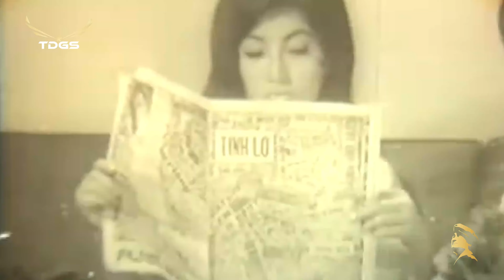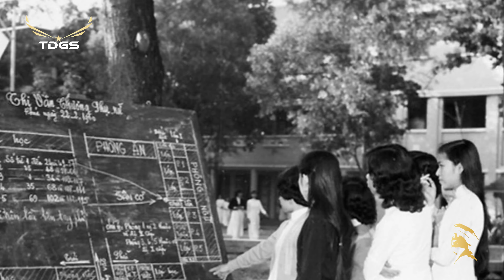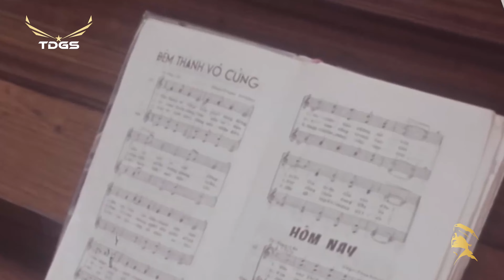TÌNH LỠ - Khánh Ly | Sáng tác: Thanh Bình - Những Bài Nhạc Xưa Tuyển Chọn Thâu Thanh Trước 1975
Danh sách bài hát:
| 1. Tình Lỡ (Thanh Bình) – Khánh Ly
| 2. Tình Trong Khói Lửa (Tuấn Khanh, Châu Ngân) – Trung Chỉnh, Xuân Thu
| 3. Tiếng Hát Vào Đời (Nguyễn Đình Nghĩa) – Thanh Phong
| 4. Đêm Nằm Cao Ốc (Đoàn Trung) – Giao Linh
| 5. Lời Chinh Nhân (Bảo Thu) – Chế Linh
| 6. Đêm Đô Thị (Y Vân) – Cat’s Trio
| 7. Vì Lỡ Thương Nhau (Hoàng Mộng Ngân, Trần Kim Phú) – Thanh Tuyền, Phương Đại
| 8. Anh Lên Rừng Núi Cao Nguyên (Duy Khánh) – Duy Khánh
| 9. Ngỏ Ý (Hoài Phương) – Trúc Ly
| 10. Trên Đường Về Thăm Em (Trường Sa) – Trung Chỉnh, Phương Hoài Tâm
| 11. Những Ngày Chưa Quen (Thiên Tường) – Giao Linh
| 12. Căn Nhà Hòa Bình (Thông Đạt) – Thanh Tuyền, Bùi Thiện
| 13. Đò Chiều (Trúc Phương) – Thanh Thúy
| 14. Dù Đời Ngăn Cách (Phạm Vũ Anh Tứ) – Thanh Tuyền
| 15. Màu Tím Hoa Sim (Hữu Loan, Song Ngọc) – Minh Hiếu
| 16. Tấc Đất Tấc Vàng (Giao Tiên) – Mai Lệ Huyền
| 17. Lấy Chồng Lính Chiến (Nguyễn Thị Phượng Châu) – Thanh Tuyền
| 18. Cỏ Hoa (Lê Dinh) – Trung Chỉnh, Hoàng Oanh
| 19. Gõ Cửa (Mạnh Quỳnh) - Thanh Tuyền
| 20. Người Em Miền Cát Trắng (Minh Kỳ) – Trung Chỉnh, Hoàng Oanh
| 21. Hai Chuyến Tàu Đêm (Trúc Phương) - Thanh Thúy
| 22. Thuở Còn Đi Học (Thanh Sơn) – Minh Tuyết
| 23. Một Lần Đến Thăm Anh (Tuấn Hải) – Hoàng Oanh
| 24. Đừng Gọi Anh Bằng Chú (Anh Thy) – Trung Chỉnh
| 25. Người Em Xóm Đạo (Bằng Giang) – Duy Khánh
| 26. Gió Lạnh Đêm Hè (Hồng Vân) – Thanh Thúy
| 27. Vòng Nhẫn Cưới (Vinh Sử) – Chế Linh
| 28. Cô Bạn Học (Anh Thy) – Thanh Tâm
| 29. Đường Về Khuya (Minh Kỳ, Lê Dinh) – Phương Dung
| 30. Kỷ Niệm Ngày Nhập Ngũ (Song Ngọc) – Hương Lan
| 31. Hoa Tím Bằng Lăng (Triết Giang, Thiên Tường) – Giao Linh